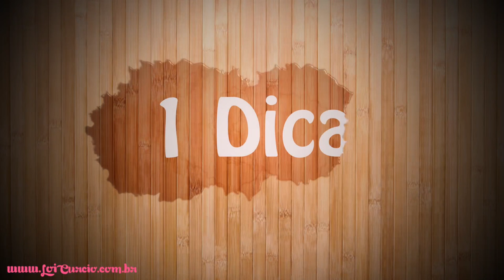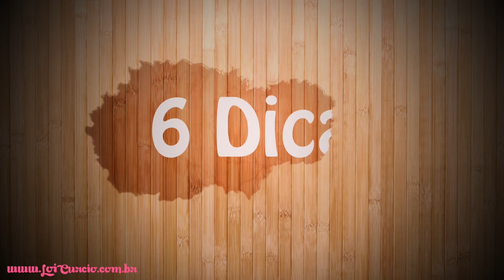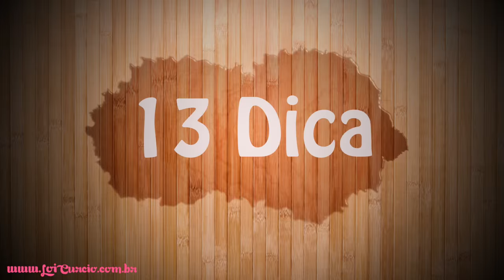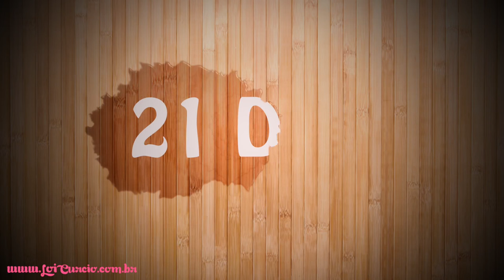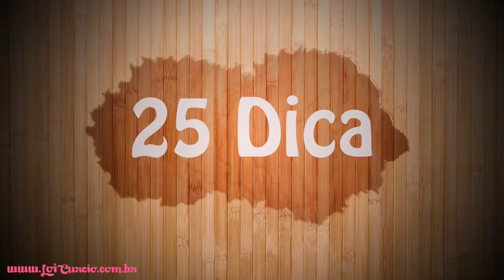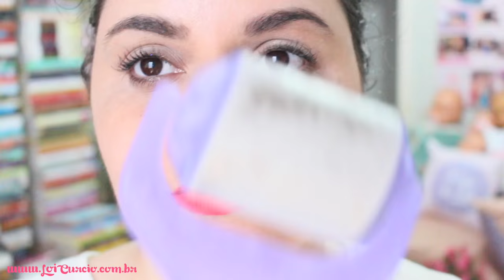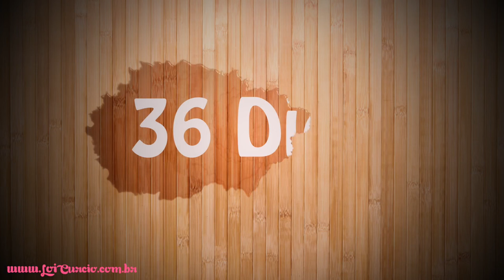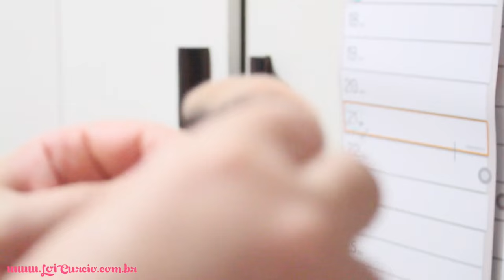36 DICAS/TRUQUES/SEGREDOS de MAQUIAGEM que TODA MENINA DEVE SABER (Makeup Tips) ๏ Lói Cúrcio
Nós mulheres amamos dicas de maquiagem, pois sabemos que alguns truques fazem toda a diferença na make, né mesmo? E como conheço alguns segredos que facilitam e muito a maquiagem no meu dia a dia, decidir então compartilhar 36 segredos de maquiagem que toda Menina deve saber. Afinal, não precisa ser nenhuma profissional para fazer uma maquiagem bem feita, concordam? Dá o PLAY aí!!!

► Curtiu o vídeo? Quer mais vídeos como esse? Clica no GOSTEI, COMPARTILHA, FAVORITA e deixe seu COMENTÁRIO! ♥

➔ Confira o Post no Blog: Em breve!
► Quer me escrever ou enviar algo?

Lói Cúrcio - Caixa Postal 4380 - Cep. 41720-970 - Salvador/Bahia.
Bjus, lambeijos e até o próximo vídeo.​ ツ​​